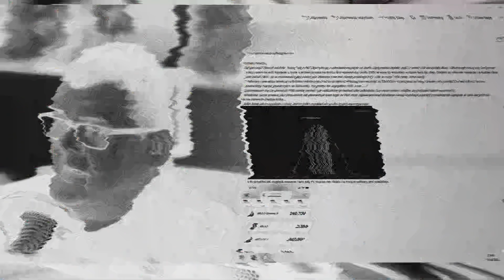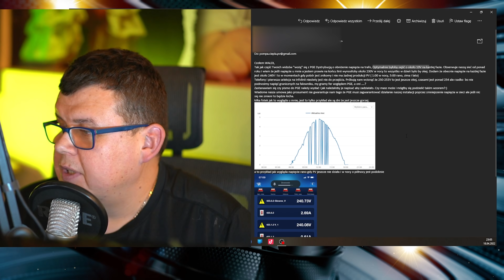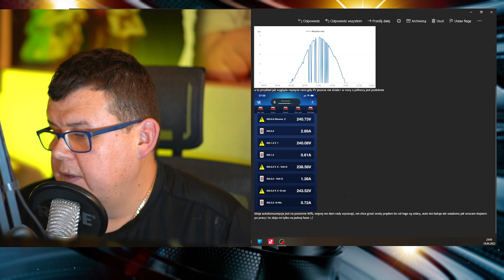Fotowoltaika - Czy tą WOJNĘ z ZE wygramy???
Fotowoltaika - Czy tą WOJNĘ z ZE wygramy??? Za wysokie napięcie w sieci.
Kolejny przypadek walki z za wysokim napięciem w sieci. Jak sobie z tym poradzić???
⛔Licznik Energii ZAMEL MEW-01 ⛔
polecam takie rozwiązanie do kontrolowania zużyć.
PLIK arkusza do pobrania:
instrukcja:
1. POBIERZ plik na swój komputer.
2. Teraz możesz modyfikować ;-)
3. Zmiany dokonuj tylko w wierszach od 4-6, reszta zmienia się sama.
4. Życzę samych słonecznych dni.
 ⛔ Dziękuję za twoje WSPARCIE. ⛔
Dzięki Tobie kanał będzie się jeszcze bardziej rozwijał.
✅ ZYSKAJ gadżety z KANAŁU  @Pompa Ciepła i PV
Jeśli chcesz się ze mną skontaktować, NAPISZ PROSZĘ
co tam się wydarzyło...